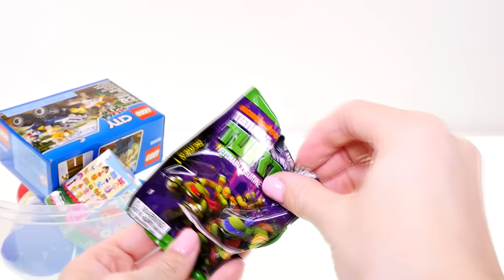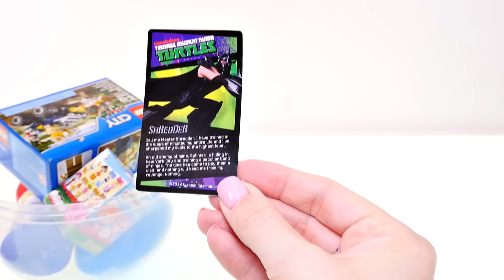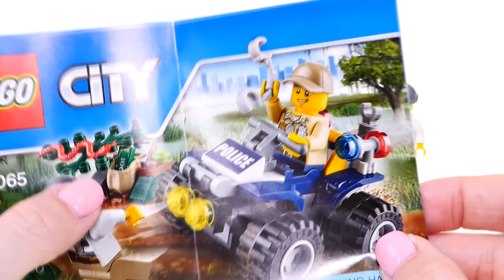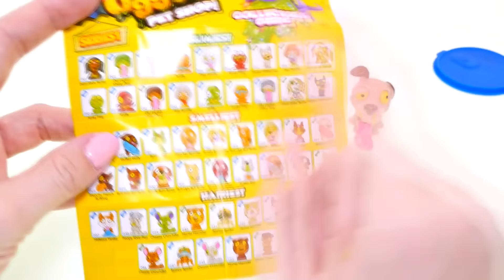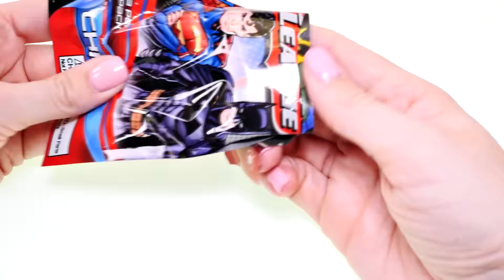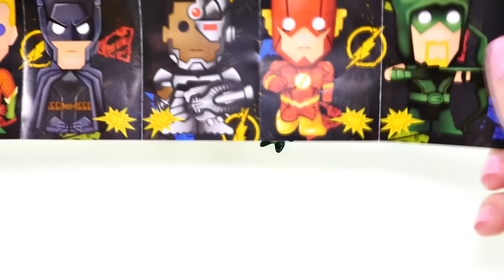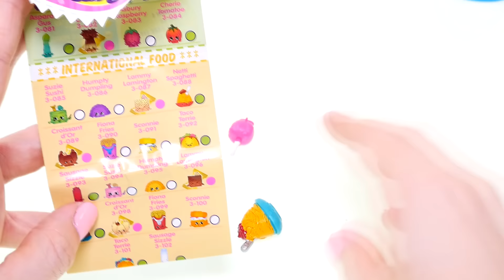Batman Minion Huevo Play Doh Sorpresa Con Juguetes de Lalaloopsy Shopkins LEGO Superheroes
Enorme Huevo Play Doh Sorpresa Con Batman Minion, Lleno de Juguetes